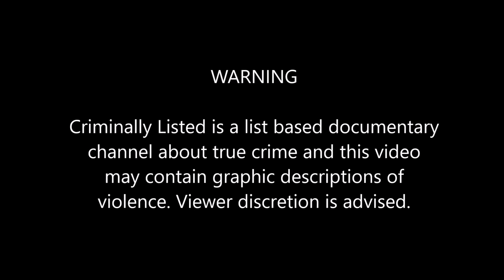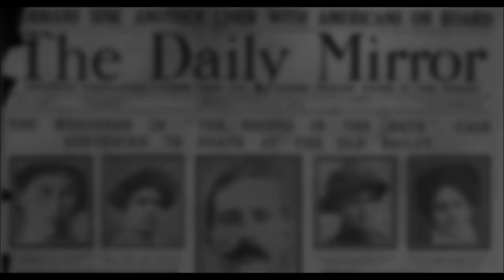5 Serial Wife Killers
When someone is murdered, the first suspect is usually their spouse. Yet, these five men got away with it to kill again.

COMING UP

[0:21] William Dale Archerd
[1:43] George Joseph Smith
[2:56] Jack Reeves
[4:59] Gerald Hand
[6:51] Robert Spangler